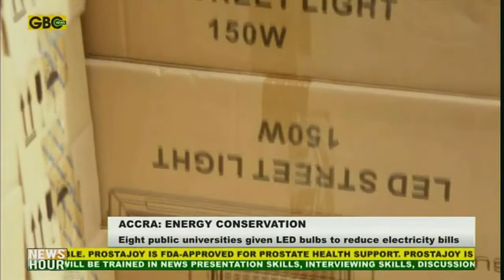Eight public universities given LED bulbs to reduce bills